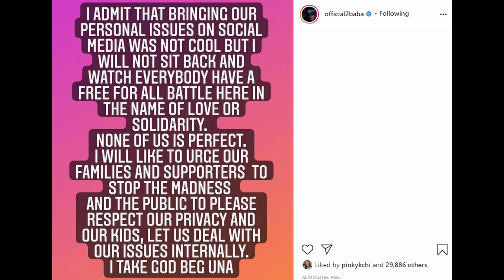ANNIE IDIBIA , IT IS OVER CAN'T DO THIS ANYMORE